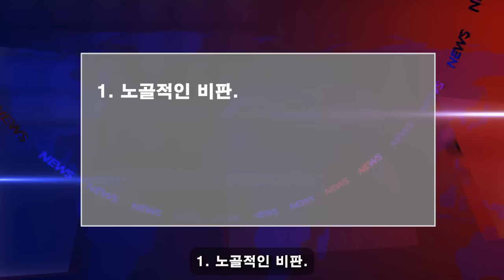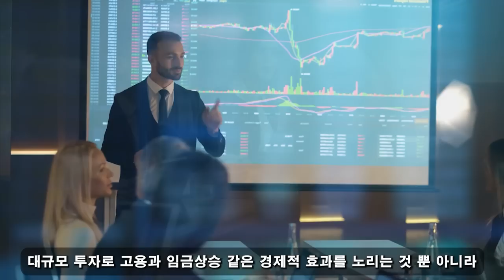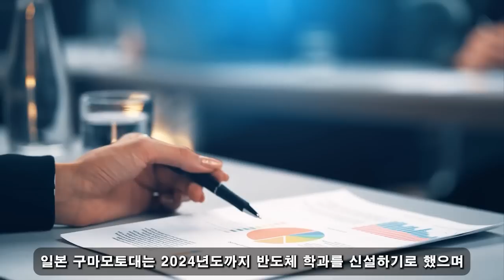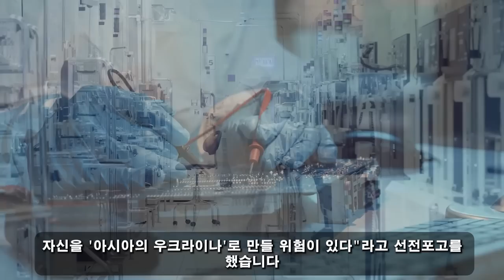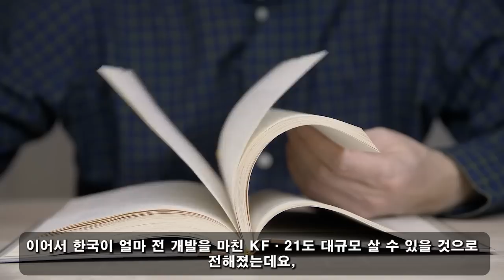위대한 대한민국! 06월 26일 06:00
"국제법 위반…일본 무조건 처벌해야" / 분노한 유엔, 중대한 결단 내려… / "안보리 상임이사국은 확실히 한국…일본 아님"